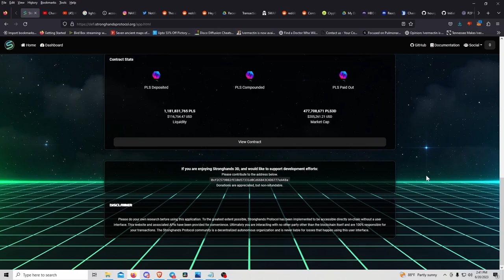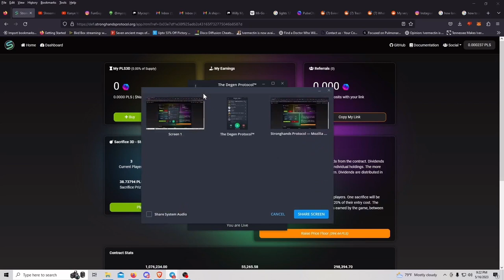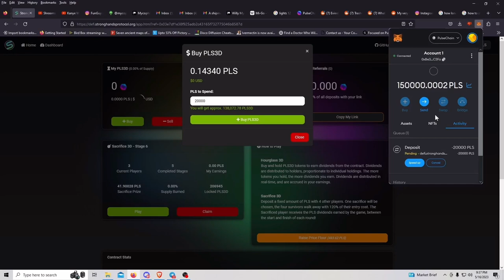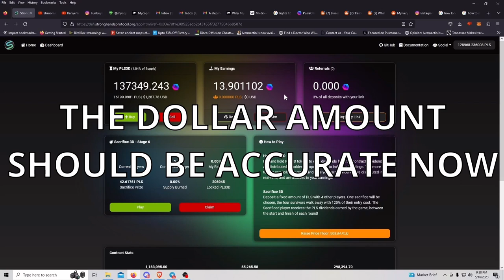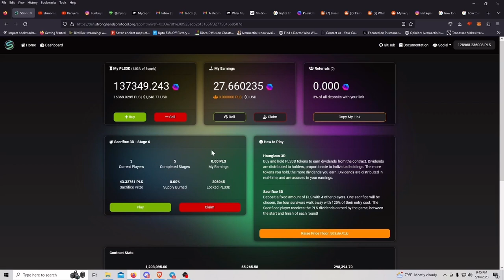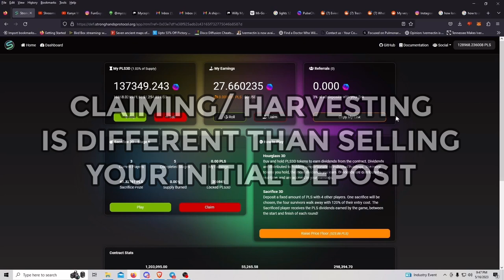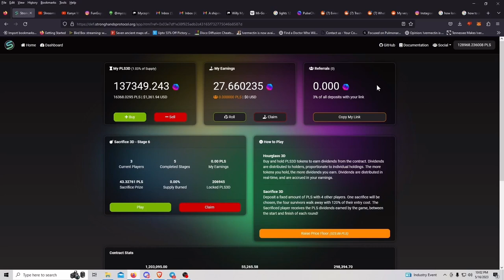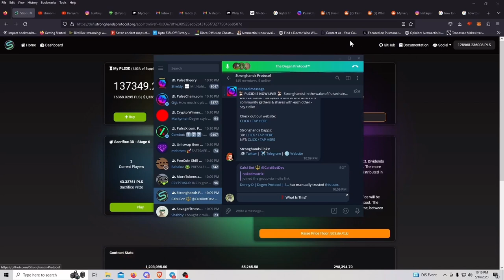Strong Hands Protocol Tutorial for PulseChain, Binance Smart Chain, Cronos, Matic, FTM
I do not give financial advice. I will never tell you what and when to buy, nor what and when to sell. I don't read charts, promote fundamentals or discern market sentiment. You'll have to learn how to do that yourselves. My only aim is to showcase projects that peak my interest.
Music Is By Naked Matrix: WaveCap

Time Stamps:
Intro: 0:00
Updated Website: 0:05
Project Overview: 1:04
Hor to Add Funds: 3:30
Dashboard Overview: 6:07
Claiming vs Compounding: 7:58
Earning: 9:28
Game Theory: 13:24
Referrals: 15:24
Telegram: 16:55